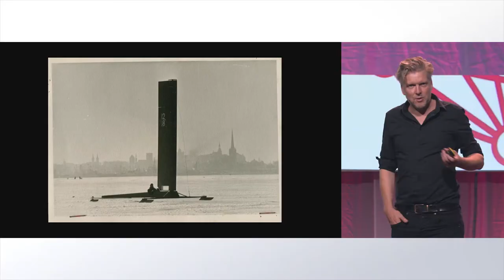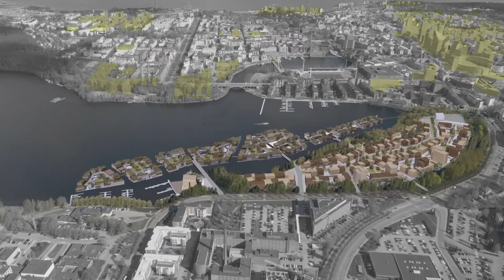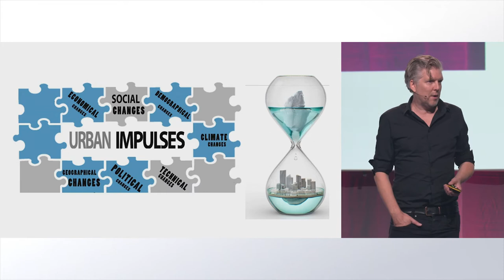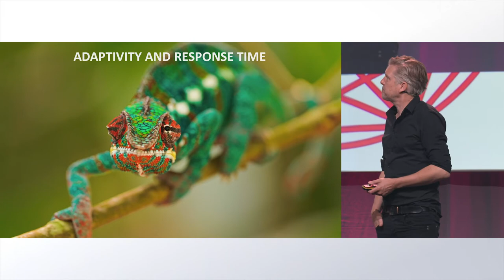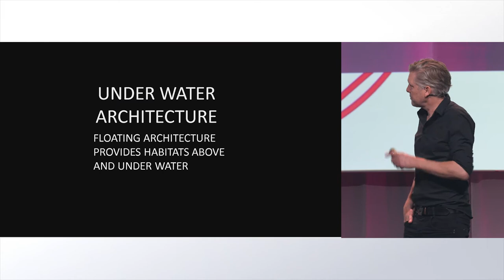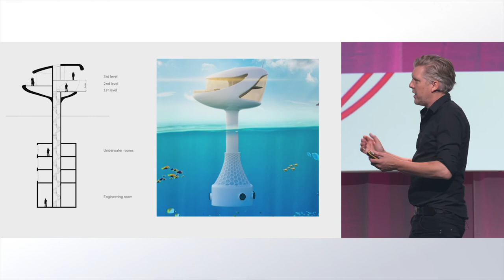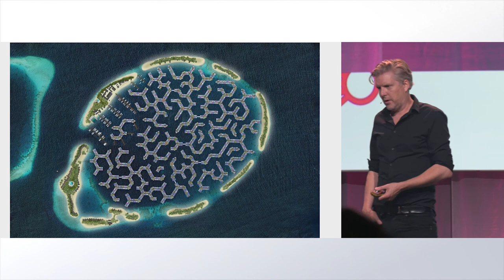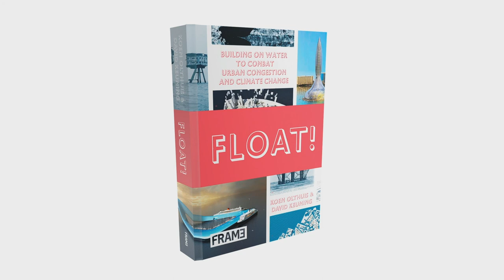Keynote Koen Olthuis - Waterstudio - DIA Amsterdam 2022